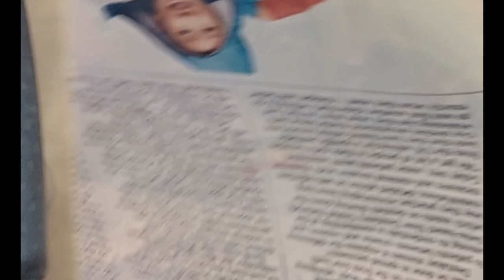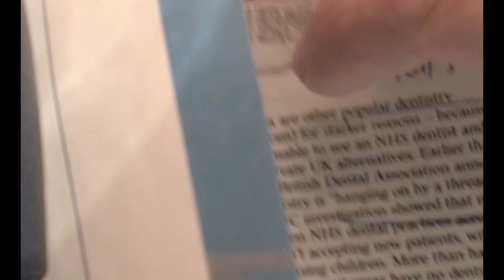The Angry Dentist—Turkey Teeth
What happens when the Sunday Times tries to make sense of Turkey teeth? And is copying dentistry by charging for medical appointments a good idea?

What happens when you ask Angry to give his honest opinion?